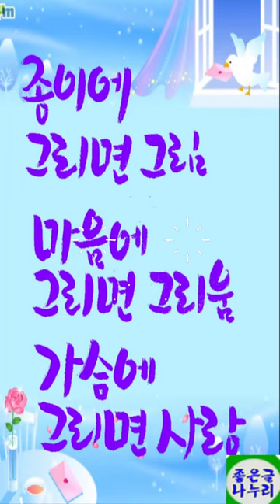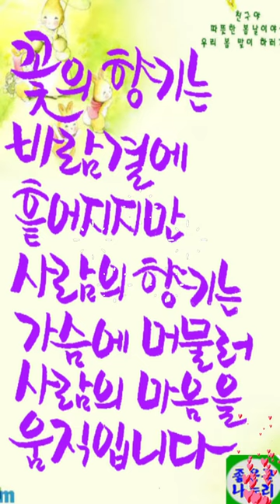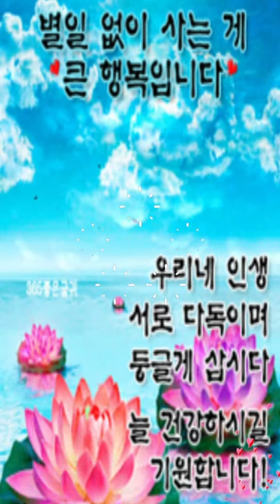숙제하듯 살지 말고 축제하듯 살자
마음이 행복해지는 좋은글 모음 캘리그라피 짧은 글귀~
1월의 마지막 일요일이네요.
연일 계속되는 한파에 건강 관리 잘 하시고
마음 평온하고 행복한 날들 되세요.
오늘도 소소한 일들에 미소 짓는 예쁜 하루 되세요.